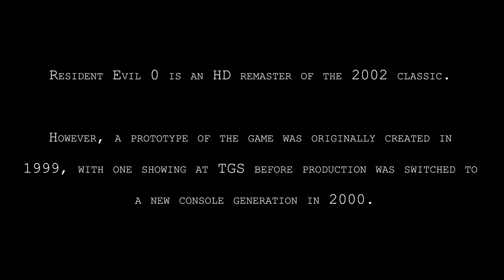Resident Evil 0 - Prototype Vs. Gamecube Vs. HD Remaster - Graphical Comparison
Resident Evil 0 - Prototype Vs. Gamecube Vs. HD Remaster Comparison. Take a look at an early prototype version of Resident Evil 0 that ultimately became the 2002 fan favorite. Then, see that modern classic reborn in 2016's HD remaster! Resident Evil 0 launches in early 2016 on Xbox One, Xbox 360, PlayStation 3, PlayStation 4 and PC.

If you would like to purchase a copy of REHD or a PSN card to buy RE0HD, then please use this amazon link to buy it

About Resident Evil Zero HD Remaster

And it’s headed for, deep breath, PS3, PS4, Xbox 360, Xbox One, and PC.

The game is a prequel to the first Resident Evil game and follows the characters Billy Coen and Rebecca Chambers as they discover the origin of the T-virus.
Originally released on the GameCube in 2002, a Wii version was released back in 2009. I don’t see a Nintendo platform this go round. That’s not totally surprising, because back in 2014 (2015 internationally), Capcom released a hi-def version of the 2002 game Resident Evil. No Nintendo platforms for that HD version, either.
According to Famitsu, Resident Evil Zero HD Remaster will be out in early 2016 in Japan. No word yet on an international release.